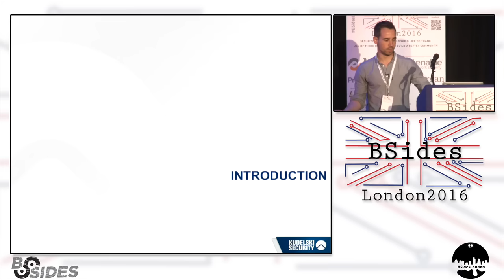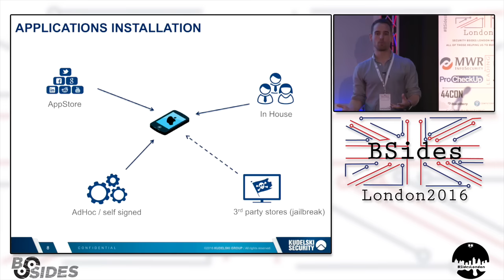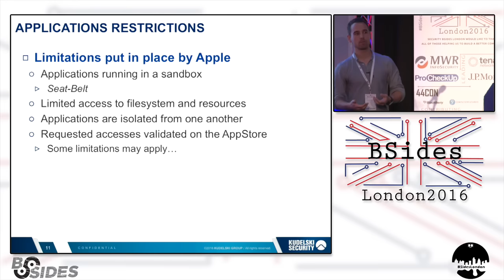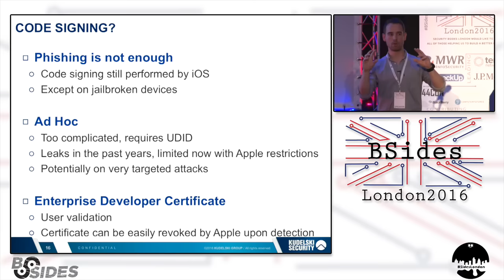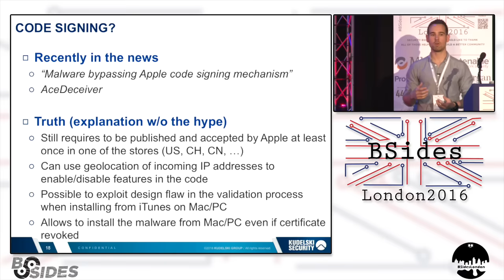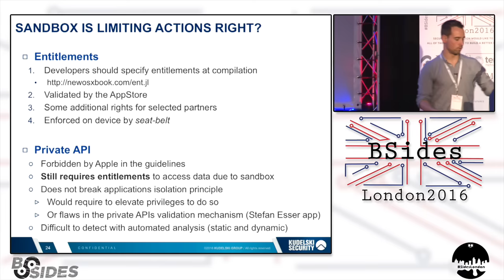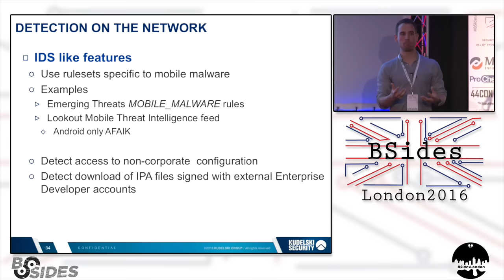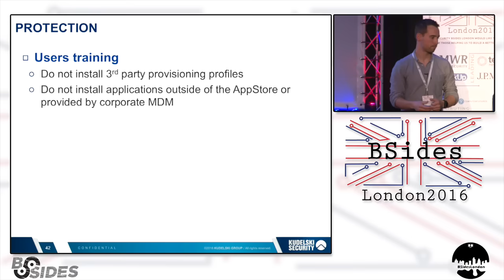iOS Malware: Myth or Reality? - Julien Bachmann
The end of 2015 was filled with a growing number of news about mobile malware and for some part a surprise: iOS malware. In a way this is in contradiction with Verizon DBIR 2015 report that stated that iOS malware was almost non-existent but several malware families targeting iOS have been discovered lately.